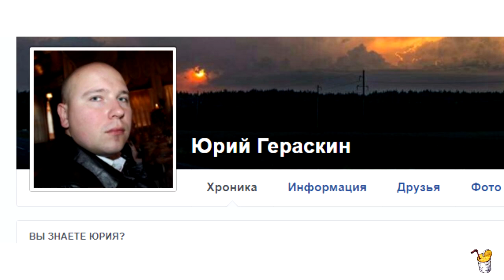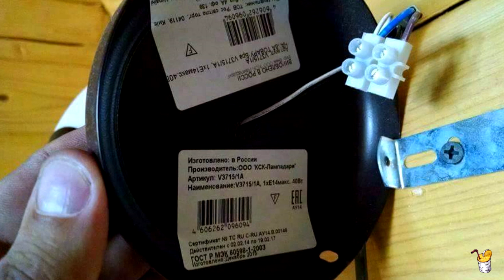Почему в Одессе сгорела «Виктория»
Наиболее бросающиеся  в глаза нарушения техники безопасности: доклад инженера-энергетика.
Электрика, к сожалению, ошибок не прощает.